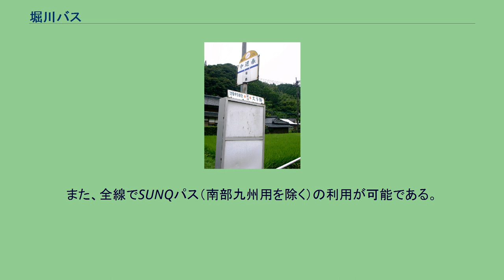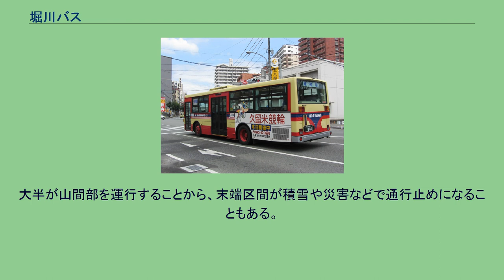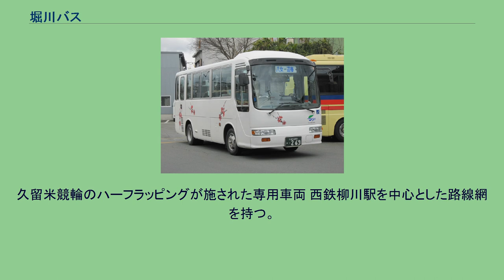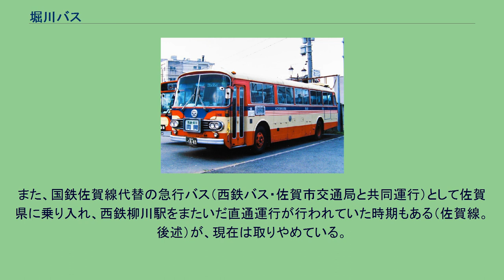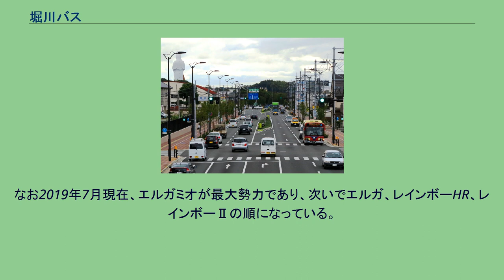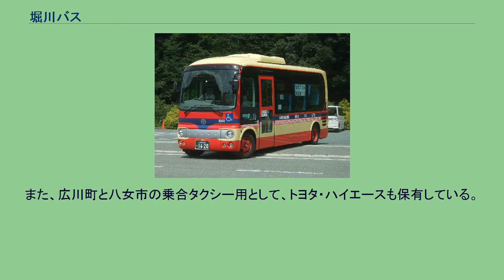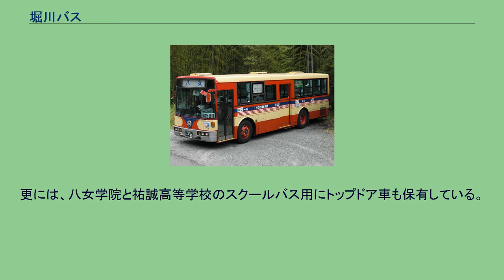堀川バス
堀川バスの一般路線バス。
肌色に青色と赤色のライン、紅白のストライプは堀川自動車時代から変わっていない。
堀川バス株式会社（ほりかわバス）は、福岡県八女市本町1-302-1に本社を置く路線バス事業者である。
経営理念は「最高のサービスで社会へ貢献」。
債務整理などのため、路線バス事業は2008年8月1日付で新規設立された同名の新法人に移行（後述）しているが、本記事ではそれ以前からの経過を含めて記述する。
また、同日付での事業譲渡により他資本系列の貸切バス事業者となった堀川観光バスについては堀川観光バスを参照のこと。
現在でも主力となっている路線バス事業は1929年より堀川久助らが創業した合資会社「快進社」の名の下で黒木で乗合バスの運転を開始したのが始まりである。
その後1932年に正式な会社組織となり1935年に屋号を「堀川自動車」と変更した。
その後、近隣のバス事業者を買収したり、タクシー事業を始めるなど、バス事業を中心に事業の拡大を進め、1973年には商号を現在の「堀川バス」と改めた。
本社のある八女市を中心に、福岡県の筑後地方5市1郡で運転されている。
1999年と2006年、2011年に大規模な路線の改廃を行った。
幹線である羽矢線を含め、路線の多くが沿線の自治体から補助金を受けている状況であるが、2008年の横山線の路線延長や2010年の広川町内の運行エリア拡大など、自治体と連携した上での新規路線や、2011年には辺春線の平山温泉延伸を行い、新規需要開拓にも力をいれている。
貸切バス事業に関しては、上記の経営拡大をする中で1951年1月から営業を開始した。
バス事業以外で本格的な経営拡大を図ったのは1960年代以降で、自動車整備・販売・保険代理店などの自動車関連業や、飲食店経営、タクシー業など様々な業種に手を付けた。
中にはJ-フォン（現在のソフトバンク）の販売代理店「J-フォンショップ」の営業もあった。
しかし1990年代前半より自動車関連業を「株式会社モリティス」として子会社払い下げをしたり、経営していた飲食店を閉店して貸ビルとして貸し出したりするなど、バブル崩壊後に失敗が相次ぎ、さまざまな試行錯誤が続いている。
路線バス事業の赤字が続く中、貸切バス部門の収益による内部補助で経営を維持する形となっていたが、貸切バスの分野においても規制緩和に伴う競争激化により、収益が減少し内部補助も難しくなった。
このことから、路線バス事業の継続を図るため、2008年に、貸切バス事業の売却による負債圧縮・路線バス事業の新設法人への移管による負債の分離を中心とする企業再編を行うこととし、同年8月1日付で（旧）堀川バスの出資により同名の新法人を設立して路線バス事業をこの新法人に移管した。
これに伴い、貸切バス事業部門についても、同日付で、福岡市内で自動車学校などを運営するマイマイグループへの売却が実施され、同グループの出資により新会社堀川観光バスが設立されて事業を開始している。
残る債務は（旧）堀川バスが承継し、金融機関側の債権放棄によって整理する方針とされた。
八女地区では、八女営業所のほか、八女市黒木町に黒木車庫、同星野村に十篭車庫、同矢部村に福取車庫を設置している。
黒木車庫には乗務員基地機能や整備施設もあり、常駐車も配置されている。
(以前は給油設備も存在した。
) 久留米地区には営業所施設はない。
久留米線の運用車両は八女営業所から送り込まれ、折返し時間調整は鑓水の折返し待機用駐車場（西鉄バス内野バス停付近）とJR久留米駅前ロータリー内で行う。
競輪場シャトルバスについては、西鉄久留米駅東口ロータリーや久留米競輪場の構内も使用する。
柳川地区では、かつては柳川市の西鉄柳川駅近くに柳川営業所を、瀬高駅前南側に待機用駐車場を設けていたが、路線網の縮小により2006年3月10日に廃止され、車両の配置は八女営業所に統合された。
代替として、瀬高駅前西側にあったJRバス山鹿線の車両留置施設（乗務員基地機能あり）を引き継いで車庫とし、柳川地区運用車両の留置・折返し待機に使用している。
運用車両は八女営業所と瀬高駅前との間で回送での送り込みが行われている。
★は回数券・定期券発売窓口あり 基本的に初乗り160円とされているが、久留米線のように西鉄バスとの重複区間がある路線では170円となったり、西鉄柳川駅周辺では150円となるなど、例外も多い。
6歳未満の幼児が一人で乗車する場合は無料（ただし、幼児二人の場合は子供...